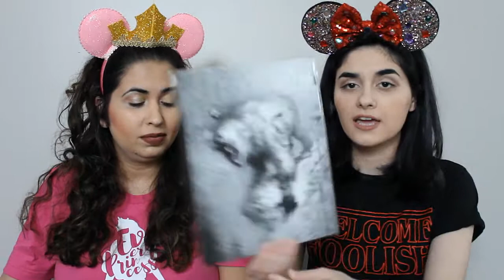23 Facts About Mina + Unboxing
It's Mina's birthday!

She wanted to share 23 facts about herself that you might not have known. And she does an unboxing!

The unboxing starts at 9:53

Show Ashlyn some love on her channel!

Mina's ears
Rawan's ears